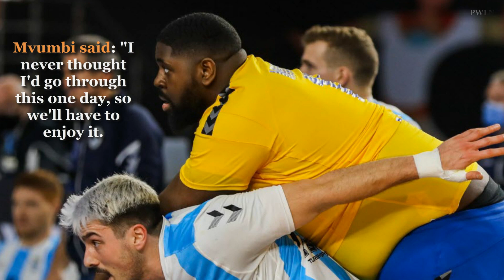17st Handball Star Gone Viral For His Size And Skill At World Championship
108kgs Gauthier Mvumbi has a great skill and gone viral.